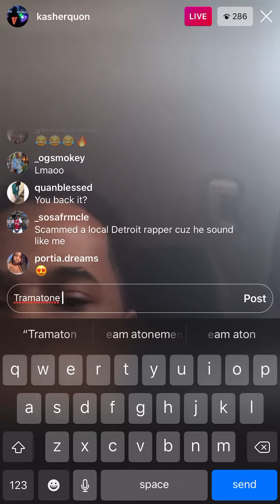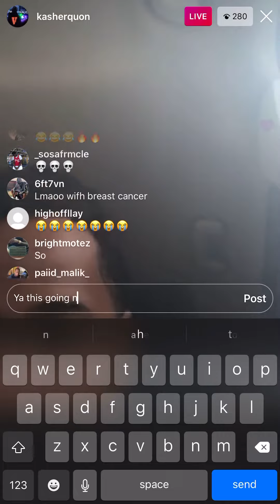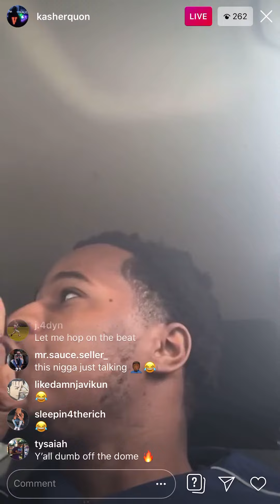Kasher Quon freestyle on Instagram live 10/14/19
Kasher Quon Lmfaoo